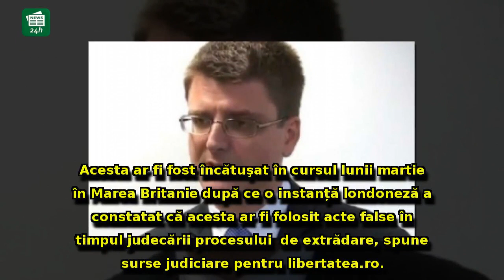ULTIMA ORĂ Alexander Adamescu a fost ARESTAT - acuzaţii GRAVE